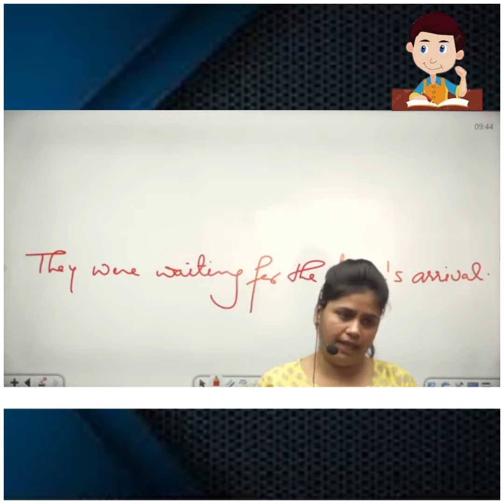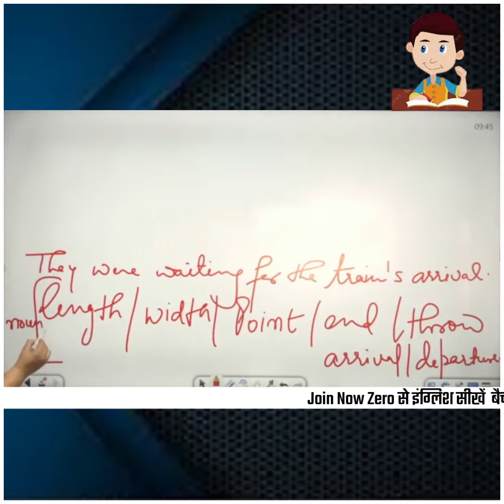अब घर बैठे English सीखे Class -42|| Vatican Institute || English By Neha Ma'am